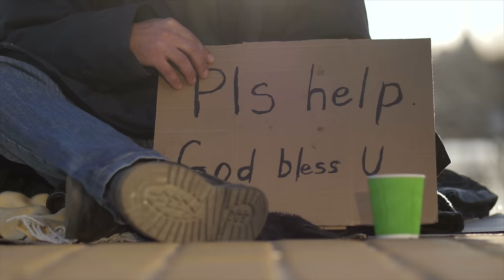Terron Brooks "TOMORROW" - "Out of the Darkness" PSA Official Music Video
Lead Vocal: Terron Brooks
Arrangement by: Terron Brooks and Mark Vogel
Piano: Mark Vogel
Produced by: Mike Krompass, Mark Vogel, Terron Brooks, Sylvia MacCalla and Brian Purcell
Mixed by: Mike Krompass
Mastered by: Ted Jensen
Directed and Edited by: Embryo
Makeup by: Christina Cofran
Distributed by Mercia Records via Sony Orchard
Originally written by: Martin Charnin, Charles Strouse